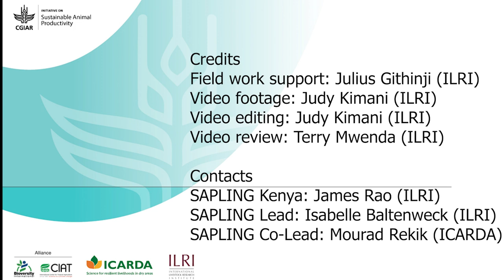Dairy farmer assistant (DFA) services model: Eucabeth Cheptoo, DFA, Ainabkoi Cooperative, Kenya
Eucabeth Cheptoo served as the DFA for Ainabkoi Cooperative in Uasin Gishu County. She says that the individual farm visit model of extension is better than training farmers in a group because she can easily win the trust of visited farms and, therefore, easily influence farmers’ behaviour.